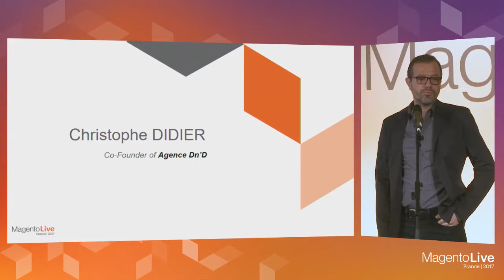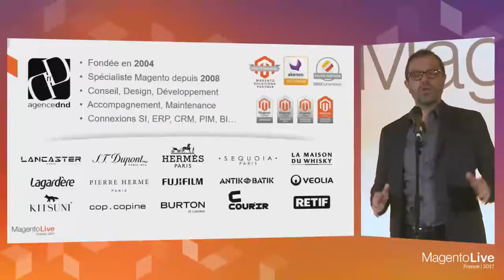MagentoLive France 2017 - Solution Spotlight Agence Dn'D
Présentation de l’Agence Dn’D lors de l’ouverture du MagentoLive France 2017.